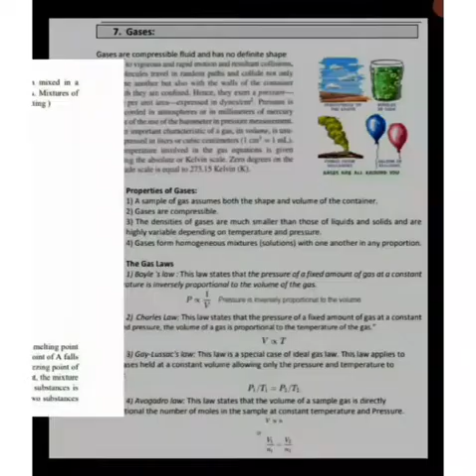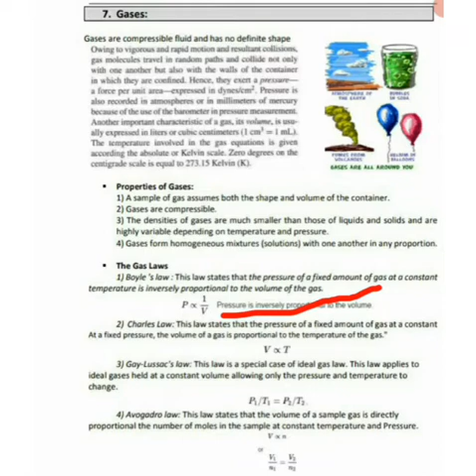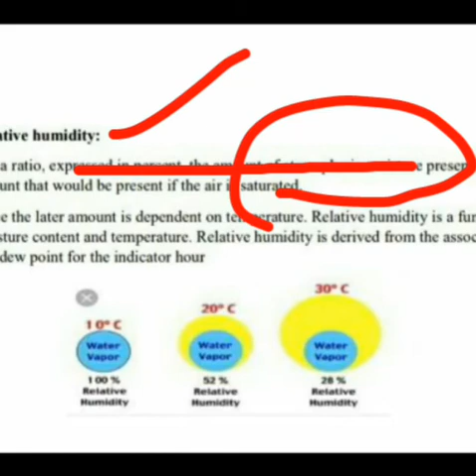states of matter|| laws of gases ||physical pharmaceuticals -1||unit-2||learn pharma in tamil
Learn pharma in tamil.:
In this channel "All pharmacy lectures are available on tamil"
physicalpharmaceutics-1#unit-2#statesofmatter#fullchapter#intamil#amorphoussolids#crystallinesolids#eutecticmixtures#ploymorphism#glassystates#liquidscrystal#liquidcomplex#gaslaw